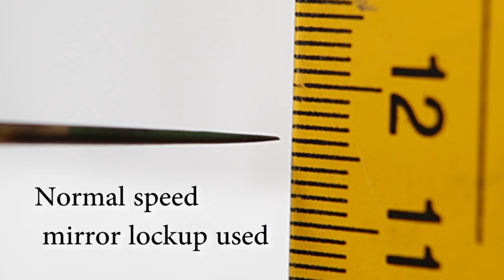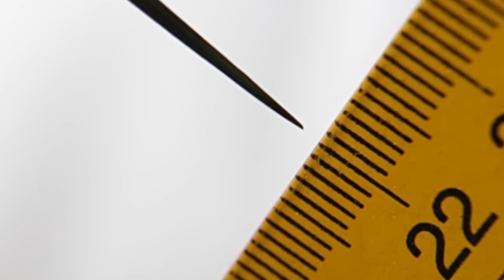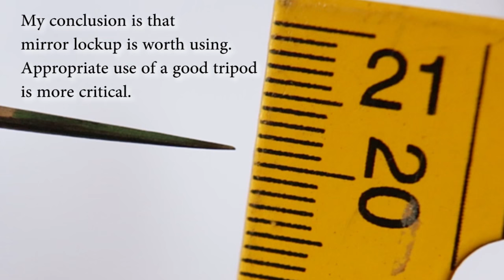Mirror Slap 120 film camera RB67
I film the vibration caused by the mirror slap and shutter of my RB67. I perform this test on a poorly setup tripod, and a good one both with and without mirror lockup function.